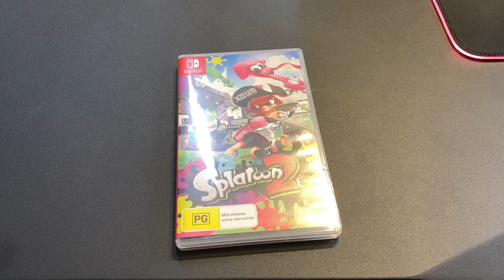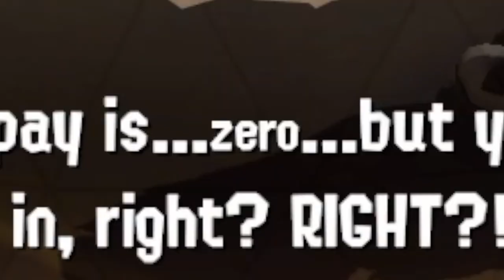ZAPFISH STOLEN: Splatoon 3 Hero Mode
It's the start of Splatoon 3's new story mode! Who has taken the Great Zapfish?!

FANMAIL:
Mr A-Game
Australia, 5023

VIDEO CHAPTERS:
0:00 The News
1:00 Story Begins
2:56 Octarians in the Crater? YIKES!
4:12 Smallfry and the Fuzzy Ooze
4:56 Sink into the Ink and SWIM
6:18 Boxes Locked! Keys Please!
7:44 Cuttlefish calls for backup
8:35 What are They? Can We Stop Them?!
9:35 Boss Battle